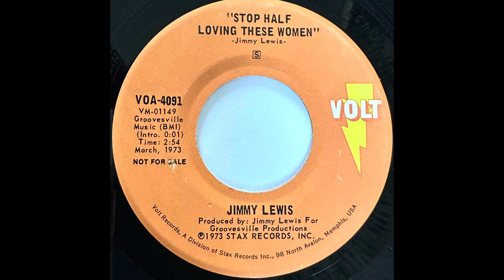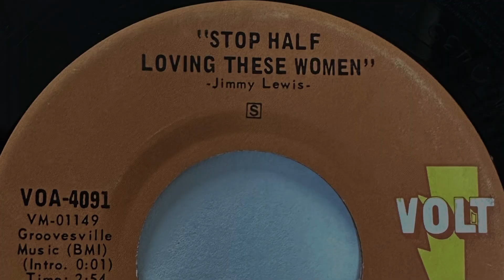JIMMY LEWIS "STOP HALE LOVING THESE WOMAN" 1973